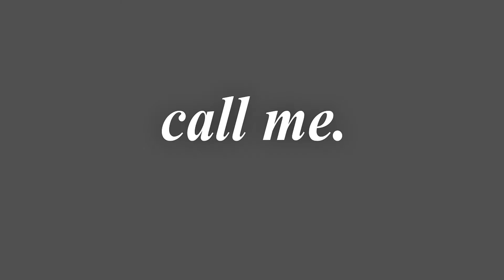why u never call me. | Noragami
song: its from a brenxdan vid

Anime: Noragami